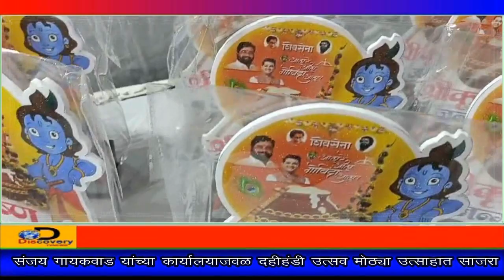संजय गायकवाड यांच्या कार्यालयाजवळ दहीहंडी उत्सव मोठ्या उत्साहात साजरा